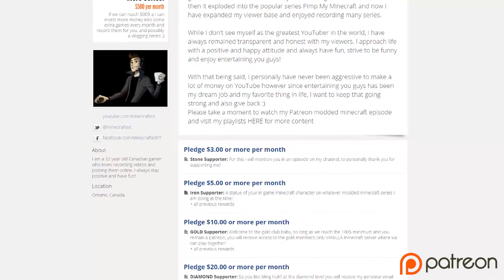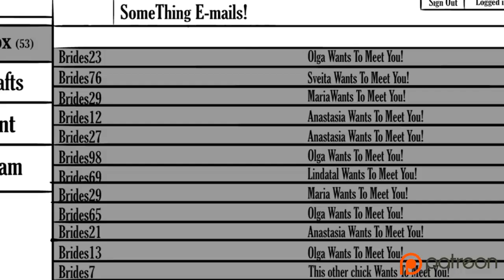Support me on PATREON + Viewer VANILLA Server!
Join Our PUBLIC Teamspeak Server

Guaranteed the lowest price!

LINKY LINKY